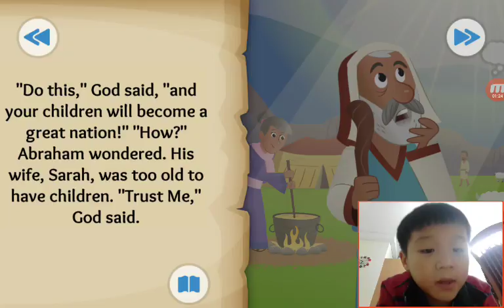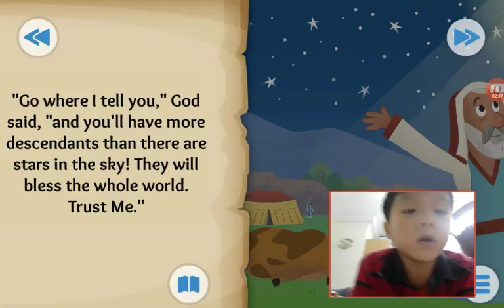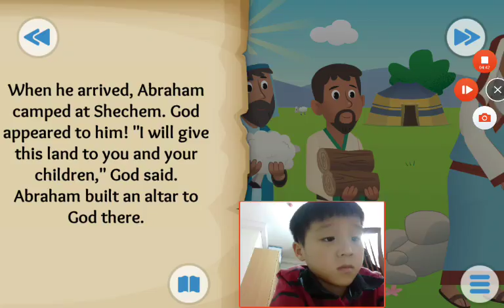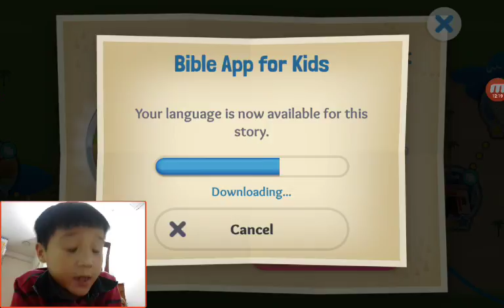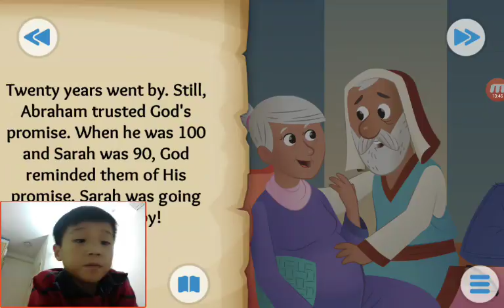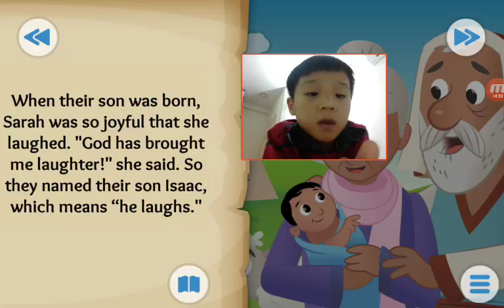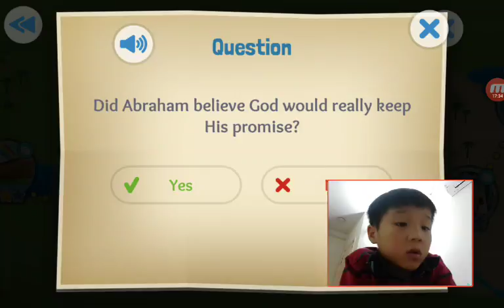‹Kids›Soo：Wonderful Bible Story‹성경이야기›– God's big promise, Abraham's big test